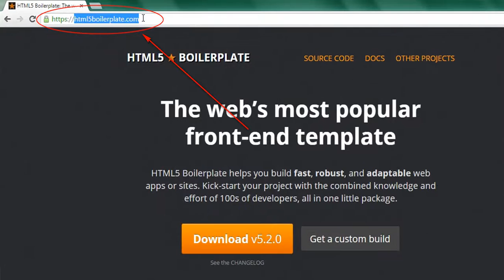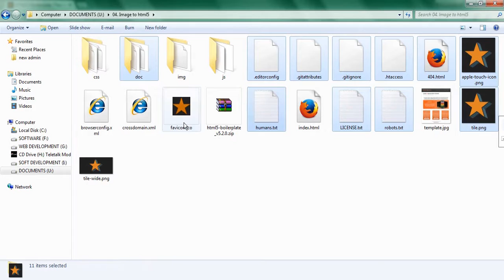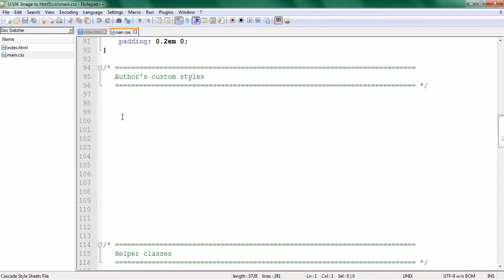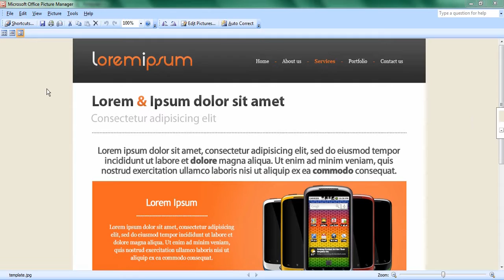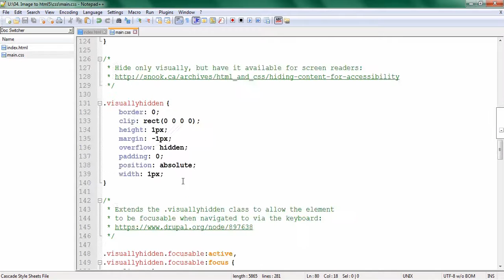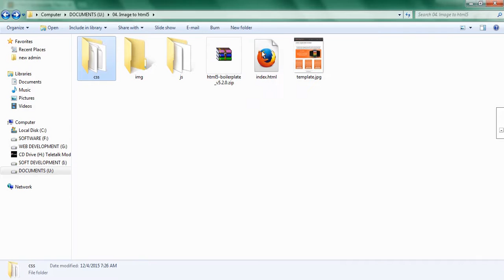JPG Image to HTML5/CSS3 Conversion (Part-01)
Bangla jpg image to html5 css3 web template conversion tutorial.